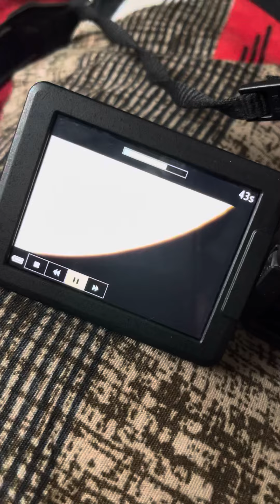Superzoom Nikon Camera Moon View. For Sale in just 19,999₹ Fixed with all saaman